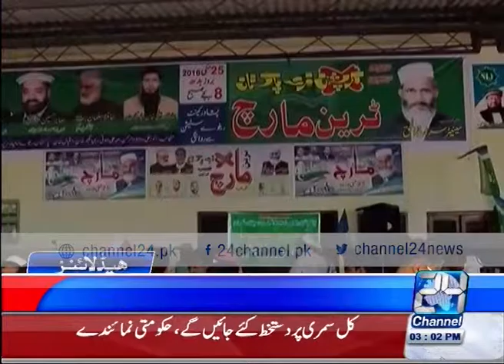24 Headline: News Headlines 3:00 PM 25th May 2016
24 Headline: News Headlines 3:00 PM 25th May 2016